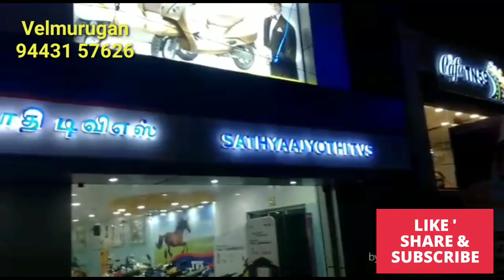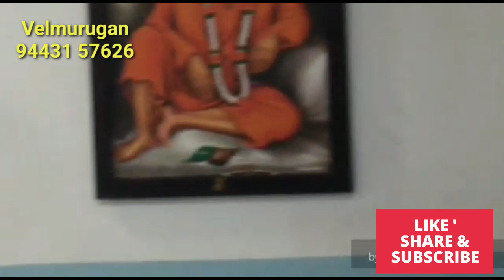வியாபார நிறுவனங்களில் வாஸ்து குறைபாடுகளை நீக்க | தொழில் லாபகரமாக பெருக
வியாபார நிறுவனங்களில்  உள்ள வாஸ்து குறைபாடுகளை நீக்கி , சக்தியை அதிகரிக்க ,

* வாடிக்கையாளர்களை  அபரிமிதமாக ஈர்க்க

* தொழில் லாபகரமாக பெருக

சக்திமிக்க தீர்வுமுறைகள்.